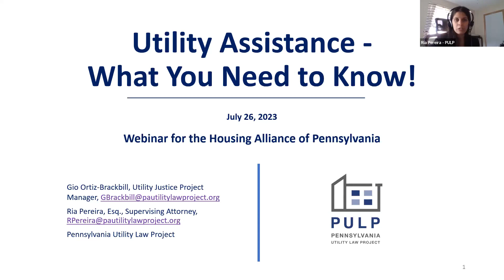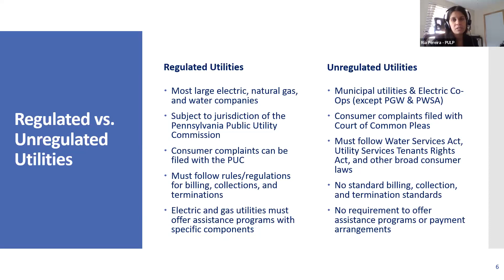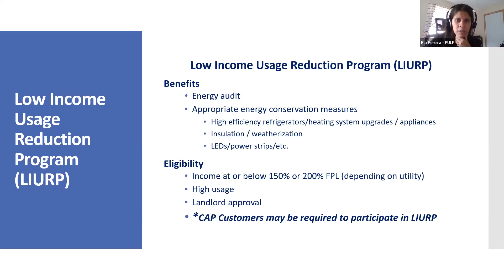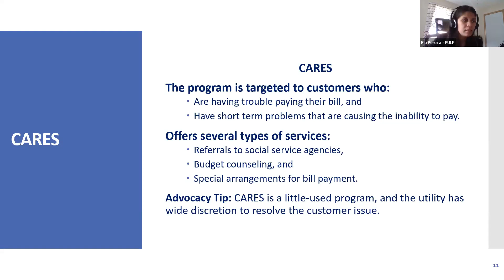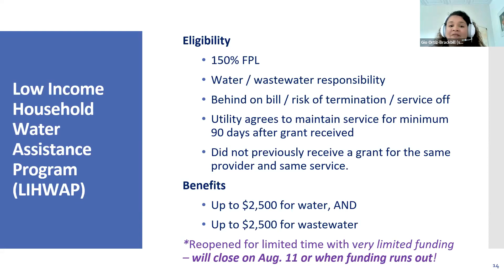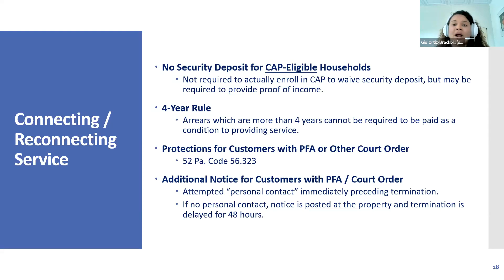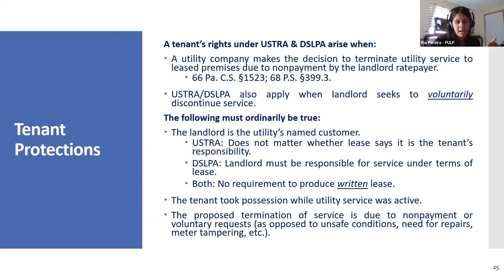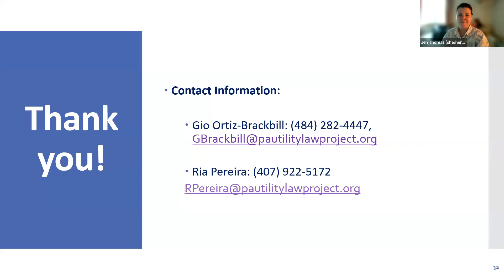Webinar: Utility Assistance: What You Need To Know!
Presented on July 26th, 2023

Join us for a webinar on Wednesday, July 26th, from 11:00am-12:00pm about important utility information, assistance programs, and other critical resources. Pennsylvania Utility Law Project staff will provide an overview of the current utility assistance landscape, state-wide resources to assist people having trouble paying utilities, and how to protect individuals and families from the loss of utility services.

Learn about current and upcoming programs such as LIHEAP, Whole Homes Repair, PAHAF, LIHWAP. and what else is coming down the line that you should be aware of. Presenters will cover eligibility requirements and deadlines, common misconceptions and barriers, emerging issues, consumer/tenant rights, and more.

Speakers:

• Ria Pereira, Esq., Supervising Attorney, Pennsylvania Utility Law Project
• Giovanna Brackbill, Utility Justice Project Manager, Pennsylvania Utility Law Project